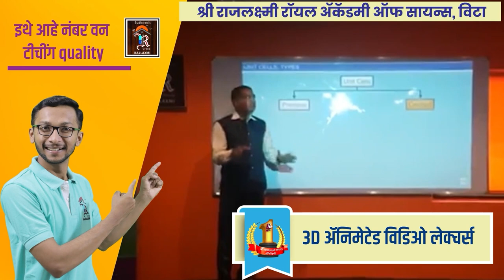उद्या तासगाव तालुका बंद.।। वज्रधारी न्यूज ।।